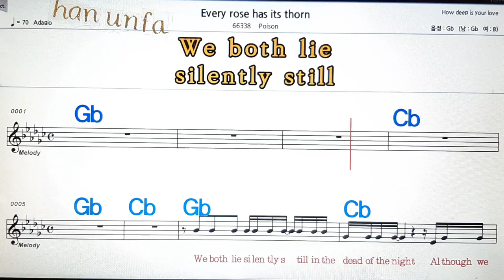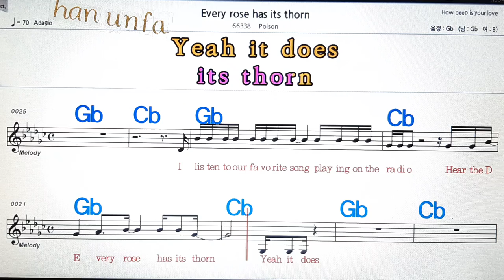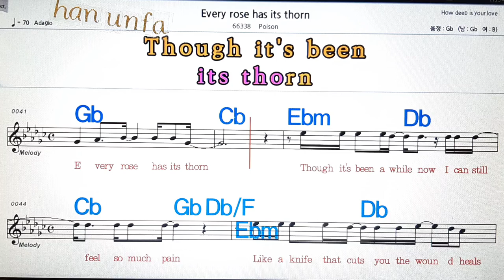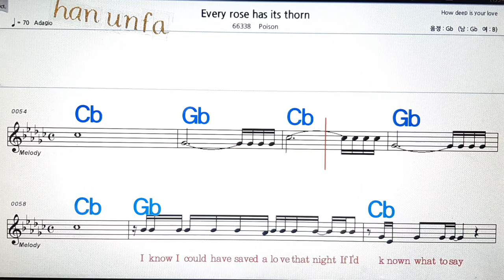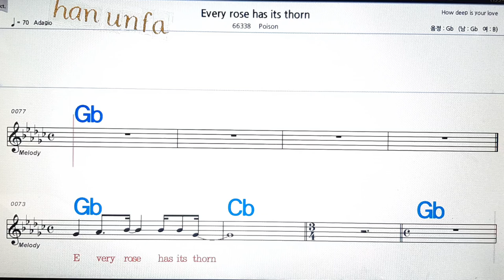Every rose has it`s thorn/Poison💋노래방, 통기타 , 코드 큰악보, 가라오케, 반주💖Karaoke, Sheet Music, Chord, MR